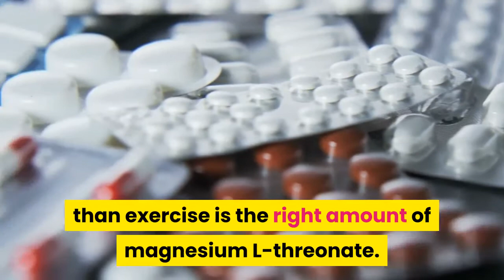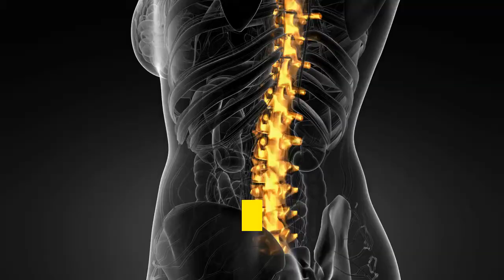Magnesium L-threonate ❤️ Boosts The Health Of These 3 Types Of People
Covid-19 has forced millions of people to be confined to their homes.

Terrible things have happened to many people quarantined at home. Fear of getting infected made these people avoid visiting their doctors for treatment.

If only their healthcare providers informed them that they could something so simple as to take magnesium L-threonate, they probably could have prevented an escalation of their symptoms or avoided it completely.

But it's never too late.

Some people slashed their risk of these avoidable conditions by exercising. The science shows that what's more effective than exercise is the right amount of magnesium L-threonate.

A substantial proportion of people are deficient of this nutrient. Just by bumping up their intake by another 150-200mg would have done wonders for them.

Magnesium L-threonate has improved effectiveness for increasing cerebrospinal fluid magnesium levels.